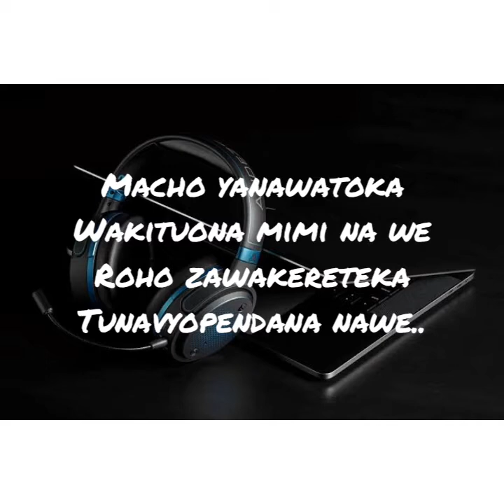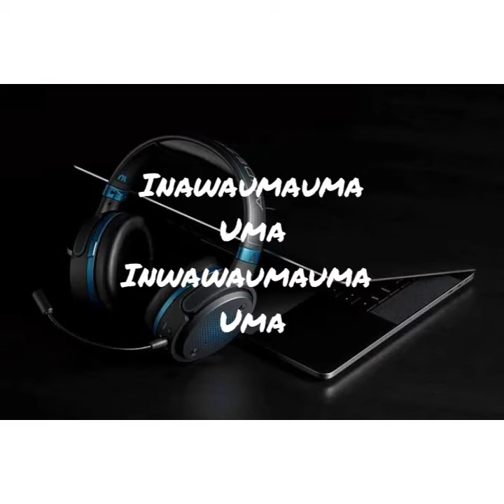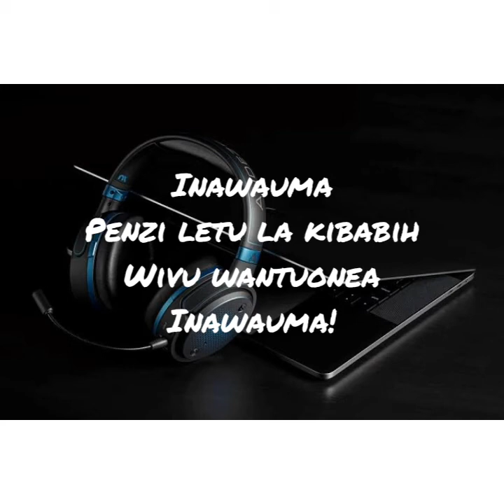Masauti-inawauma_lyric video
lyric video